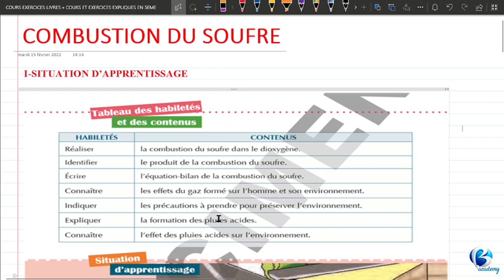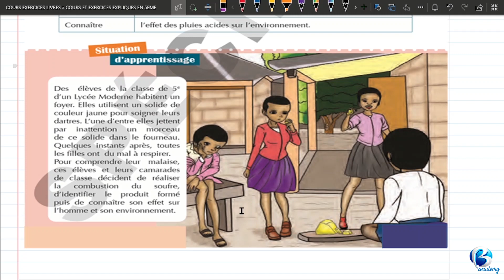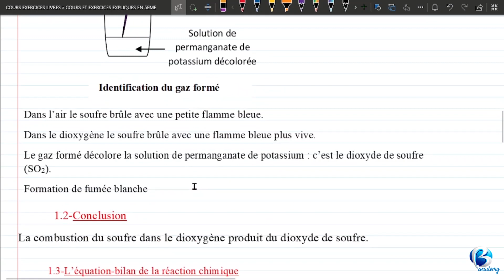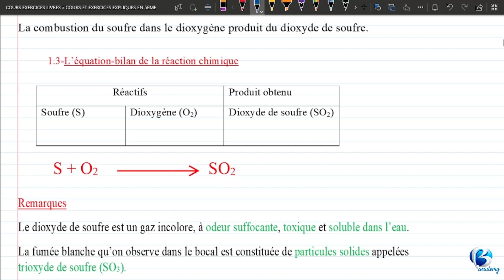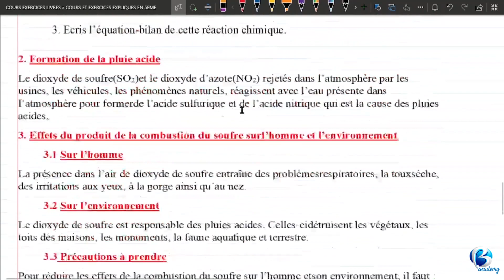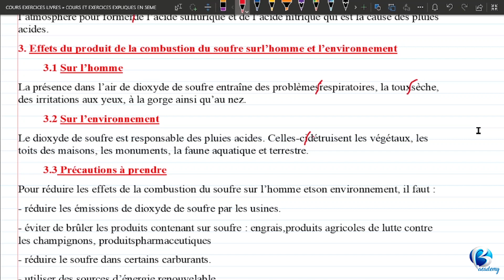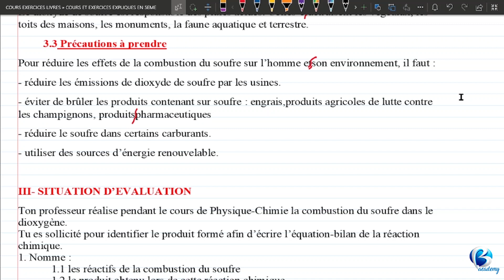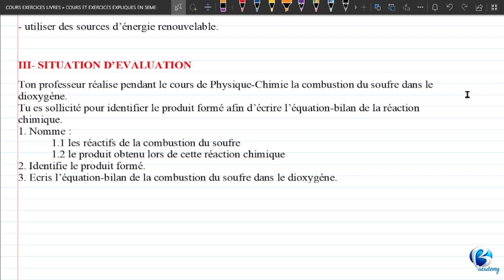PHYSIQUE-CHIMIE - NIVEAU 5EME - COMBUSTION DU SOUFRE - VIDEO 1